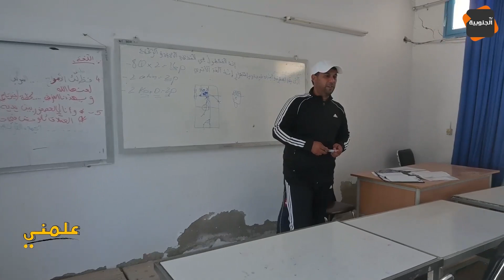علمني: المعهد الثانوي للرياضة بالقيروان يجمع المولعين بالرياضة من مختلف أنحاء الولاية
/ aljanoubiat.  .

قناة الجنوبية